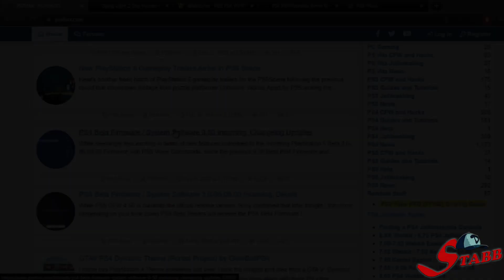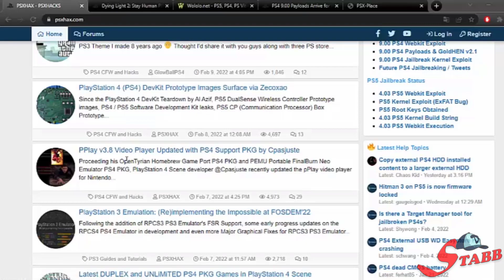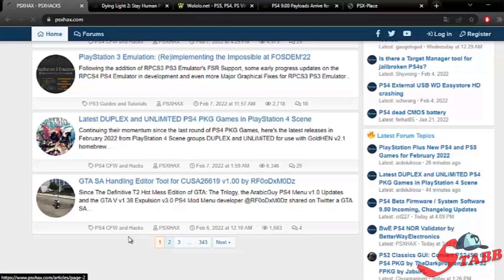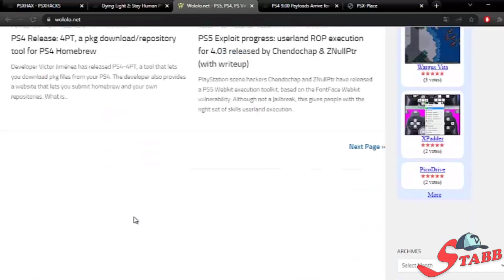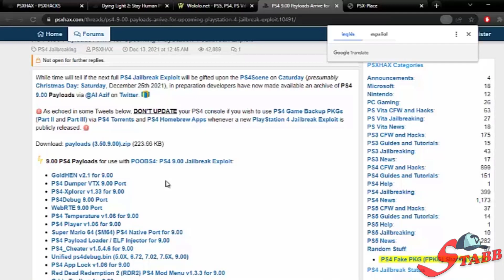PS4 9.50 BETA INCOMING 9.00!! JUEGOS SUPERIORES 2022 DLC,SKINS...⚠️Estado Actual Scene PS4 FEBRERO⚠️